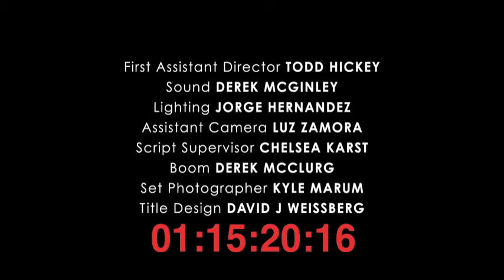Long Way Home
Independent Short
FX Editorial
DX Editorial
Mix